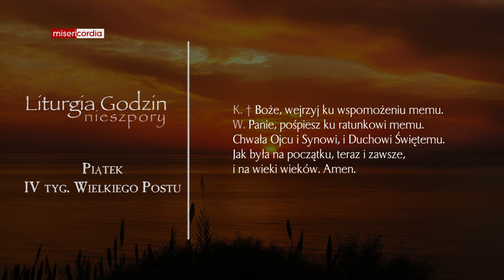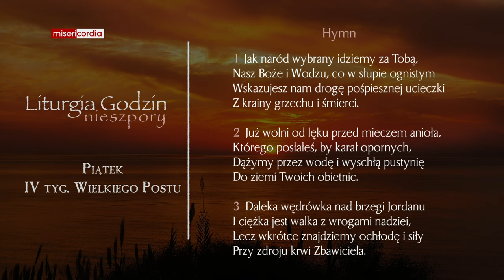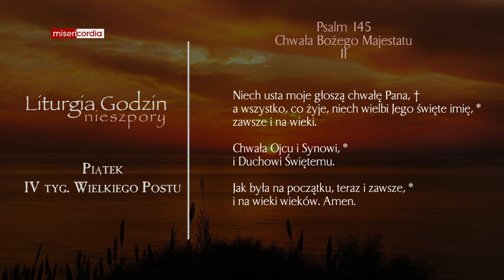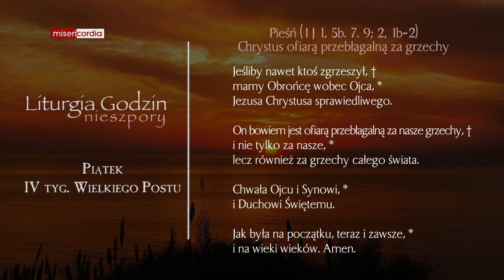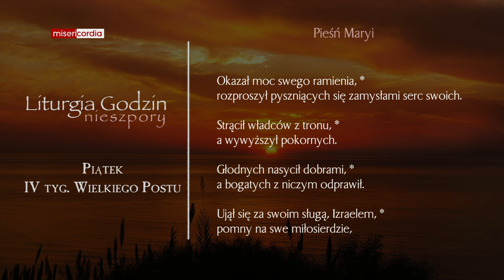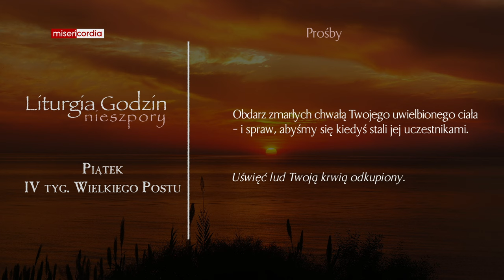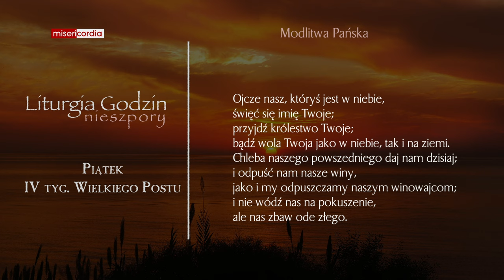Liturgia Godzin | Nieszpory | Piątek, IV tyg. Wielkiego Postu